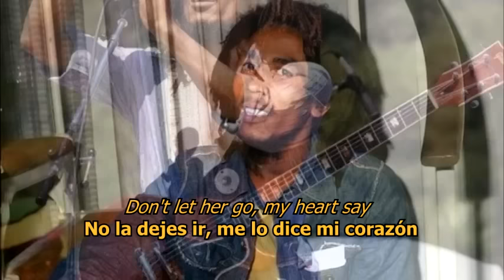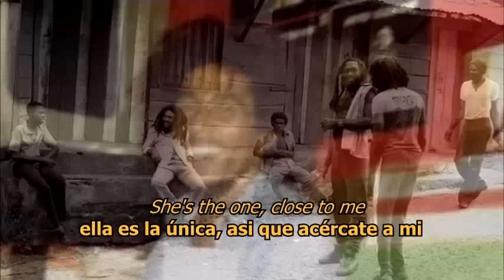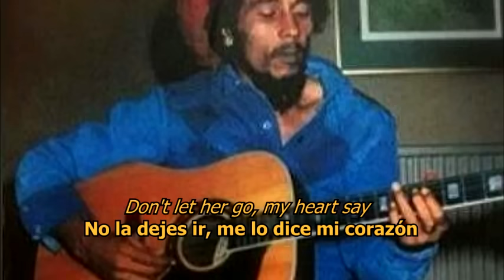Another Dance - Bob Marley (LYRICS/LETRA)